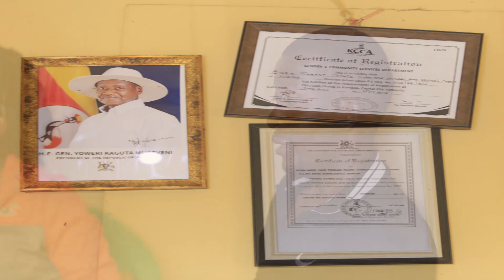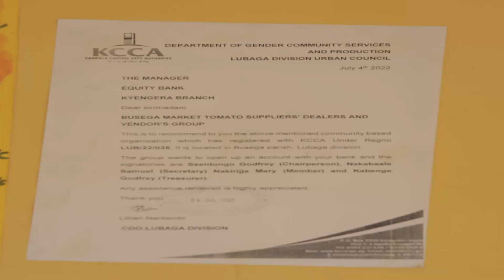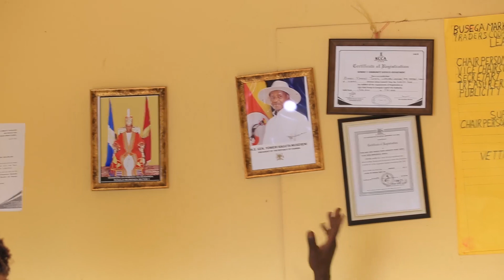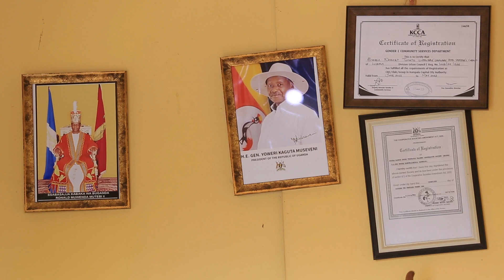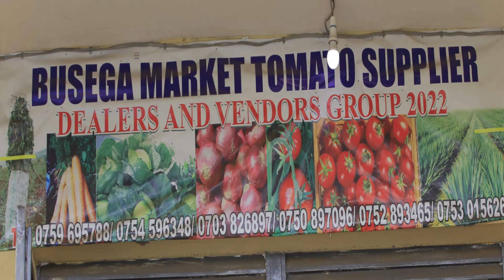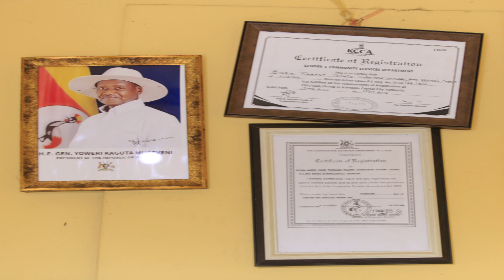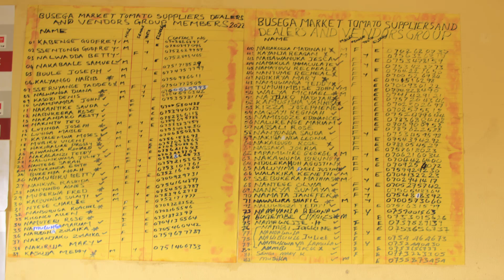HOW MARKET VENDORS/SUPPLIERS CAME UP WITH A SACCO FOR DEVELOPMENT AND PROSPERITY.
this sacco is for all people as long as you have the same mindset of moving forward and creating opportunities for  others.